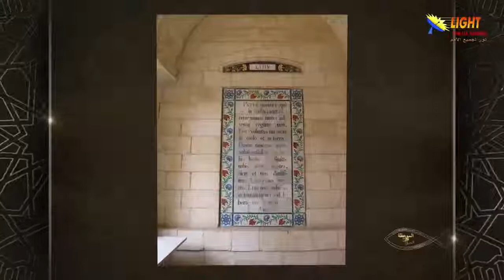29:02 ما هي الجملة المنسية التي تختم بها الصلاة الربانية؟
تشاهدون الآن
مقطع قصير من سلسلة
الحلقة (29)